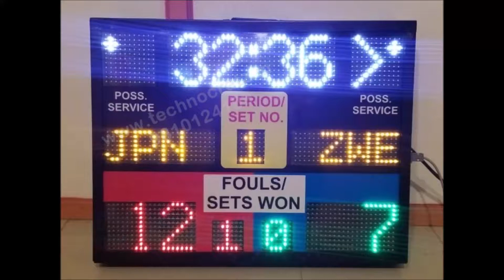LED Scoreboard multi sport 20 inch x 30 inch manufactured by technocratz.in New Delhi, India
LED Scoreboards for multi sports manufacturer. Electronic scoreboards Manufactured in New Delhi.